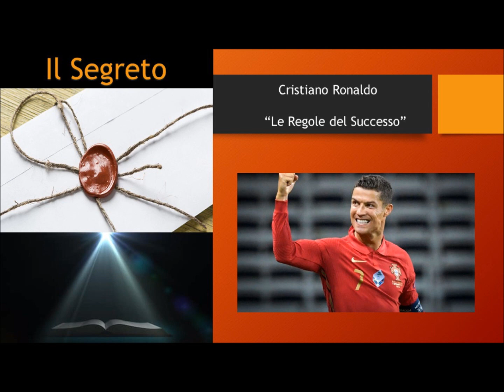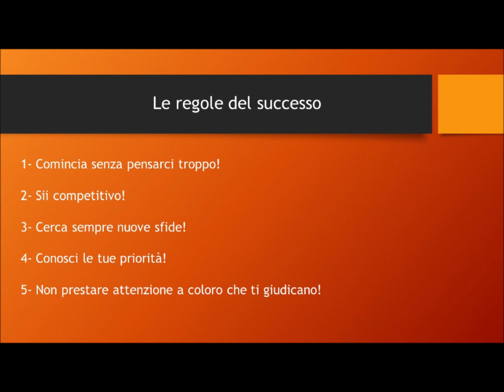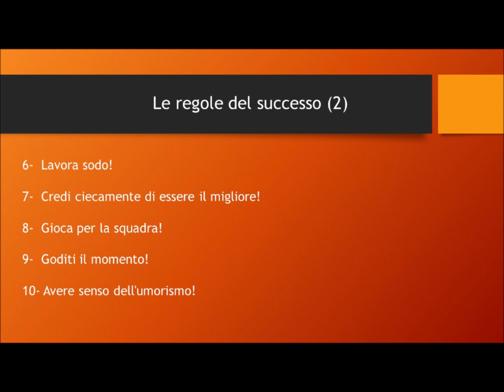Cristiano Ronaldo - Le 10 Regole del mio Successo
I segreti del successo di uno dei calciatori più forti della storia del calcio.